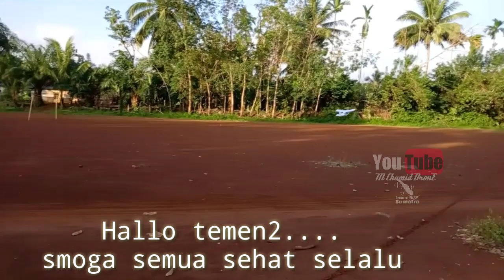Begini CARA MENERBANGKAN Pesawat gabus kotak nasi Yang "asik" dan benar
Hallo youtube dan temen temen semua..
Semoga selalu sehat.. dan sehat ...
Video kali ini video asik cara menerbangkan pesawat gabus kotak nasi yang bener.. asli keren dan bikin nagih juga "asik" coba deh temen2 di rumah bikin juga.

Pantau terus ya temen2

Terimakasih..